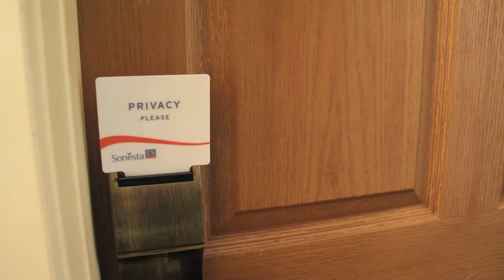Getting down in Myrtle beach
Ryan and Trevor were invited last minute to fill in at the Wheels of Destruction show in Myrtle Beach, South Carolina. This is a documentary of our 48 hour trip from Indiana, to Myrtle Beach, and back.